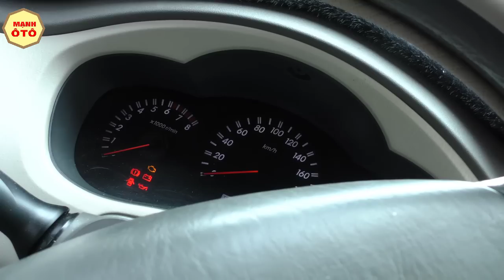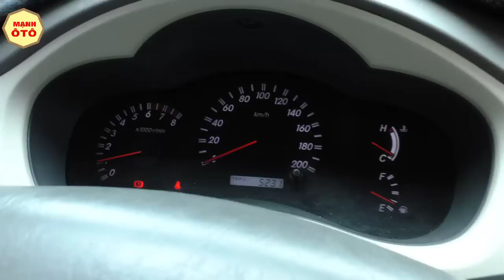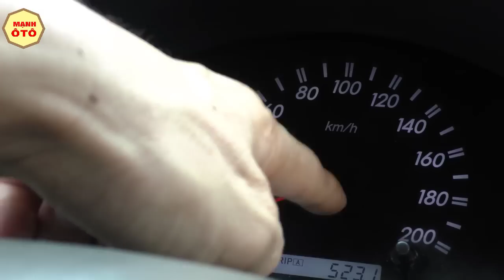Khám Phá Tuyệt Vời Sự Khác Biệt Giữa Inova Phom Mới Và Phom Cũ-Mạnh Ô Tô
có nhiều người thắc mắc hỏi tôi không biết phân biệt xe phom mới và phom cũ như thế nào và hôm nay tôi có làm một video giúp giải đáp các thắc mắc của các bạn !
Lý do vì sao, trong video clip này, tôi sẽ làm sáng rõ!
THÂN TẶNG BẠN: Bộ sách do tôi tự viết Tổng hượp kinh nghiệm hơn 10 năm trong nghề mua bán ô tô của tôi( hãy BẤM vào link bên dưới để điền thông tin, tôi sẽ gửi cho ban!)

Xem thêm BÍ QUYẾT hay khác:
11. Chiến Lược Đáng Kinh Ngạc Về Thu Nhập Khi Bạn Biết Điều Này - Mạnh Ô Tô
12.Mua Ô Tô Cũ Chất Lượng Phân Biệt Xe Vios Bản E Và Bản Limo-Mạnh Ô Tô
13. Mua Ô Tô Cũ Chất Lượng - Bất chợt Xuất Hiện Kia Morning Bản Thiếu Đẹp Chất Lượng -Mạnh Ô Tô
17. Ở Ngay Đây Bắt Gặp Xe Tải K165 Đẹp Long Lanh Chất Lượng- Mạnh Ô Tô
20. Mua Ô Tô Tải Cũ - Điều Kỳ Diệu Tạo Nên Huyền Thoại KIA FRONTIER - Mạnh Ô Tô
22.Mua Ô Tô Tải Cũ: Hyundai Tại Sao Chinh Phục Sự Mến Mộ Người Việt- Mạnh Ô Tô
23. Mua Ô Tô Cũ Chất Lượng:Tại Sao Toyota Vios 2003 Được Săn Lùng Kỳ Lạ -Mạnh Ô Tô
Xem thêm danh sách phát :
1. Mua ô tô tải cũ
2. Mua Ô Tô Cũ
3. Thủ tục giấy tờ khi mua ô tô cũ
4. Điều Cần Biết Khi Mua Ô Tô Cũ
Khám Phá Tuyệt Vời Điều Khác Biệt Giữa Inova Phom Mới Và Phom Cũ-Mạnh Ô Tô